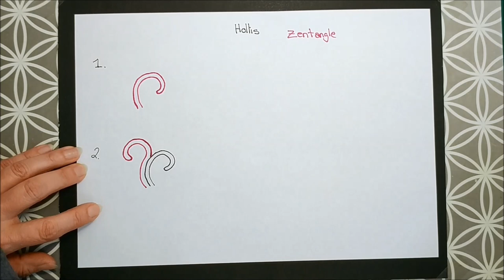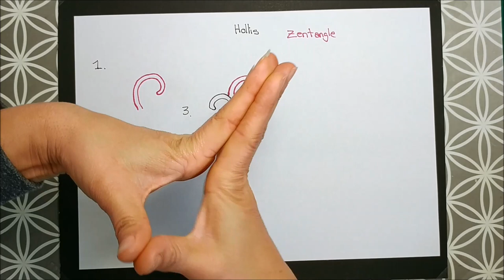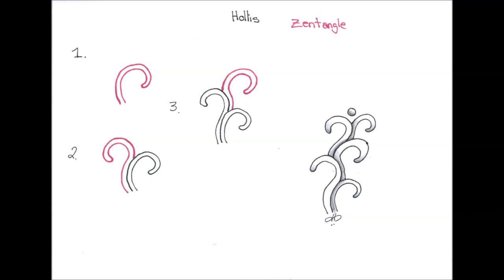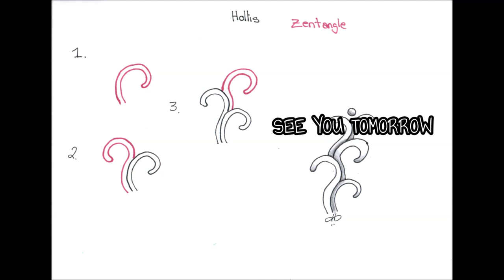Daily Tangle - Pattern Focus - Hollis | How to draw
*English below

Heute Lerne ich das Muster  "Hollis"
( Inspiriert von Zentangle )

Tagg mich
auf Instagram
oder

~-~ Gefilmt mit ~-~
LG Q8

~-~ Gemalt mit ~-~

~-~ Musik ~-~
ARTIST: Sunder Blue

❤❤❤❤  Vielen Dank  ❤❤❤❤❤

Today I am learning the pattern  "Hollis"
(Inspired by Zentangle)

~-~ Filmed with ~-~
LG Q8